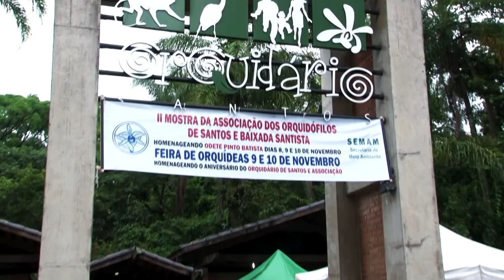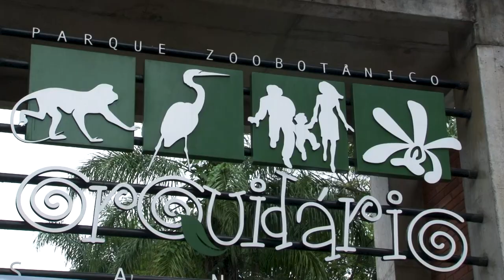Orquidário de Santos completa 74 anos com direito à festa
Comemoração que contou com bolo, parabéns e distribuição de doces para a criançada marcou mais um ano de vida do espaço cheio de verde que está entre os passeios favoritos de moradores e visitantes da Cidade! Saiba mais